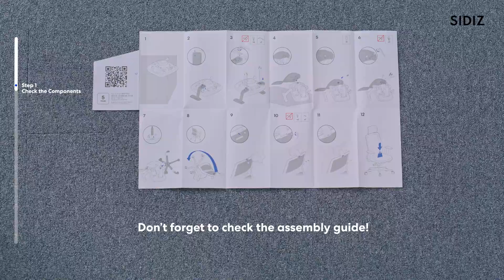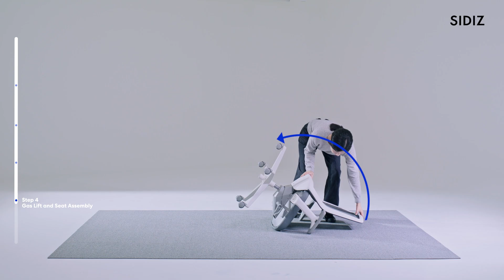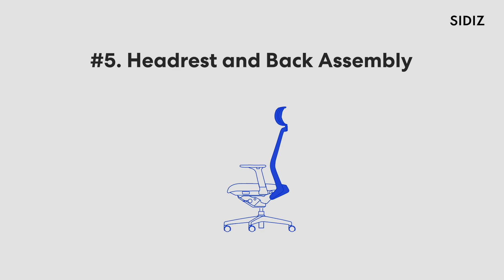SIDIZ T40 User Assembly Guide by TIME2